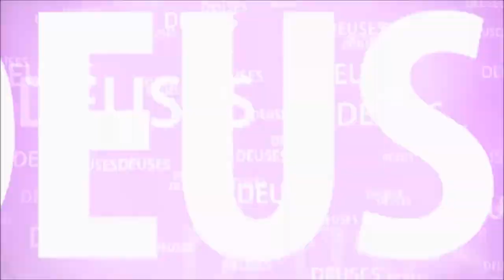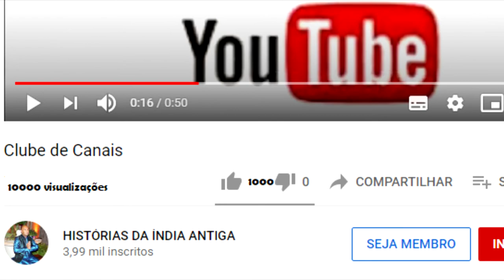A DEIDADE (ESTATUA ADORÁVEL) QUE COMEU OS DOCINHOS